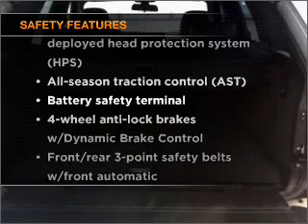2003 BMW X5 - Manheim PA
Year: 2003
Make: BMW
Model: X5
Trim: 4.6is Sport Utility 4D
Engine: 8 cylinder 4.6 Liter
Transmission:
Color: Silver
Mileage: 97520
Address:
14 Anthony Drive